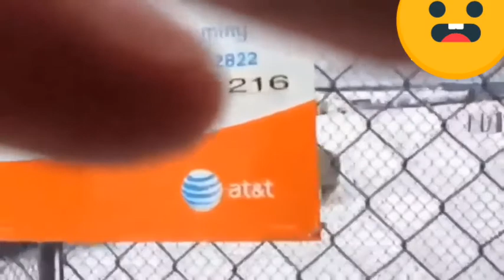Do Not Laugh #3| Funny Sheeps Attacks| Funny Animal Compilation | Happy Paws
Funny Sheeps Attacks | Do Not Laugh | Funny Animal Compilation | Happy Paws

Cute Funny Baby Animals Compilation # Dog and Cat funny moment November 2020